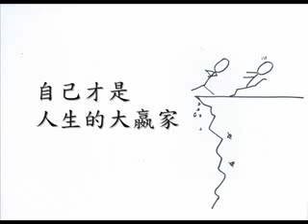品格教育－誰才是傻瓜